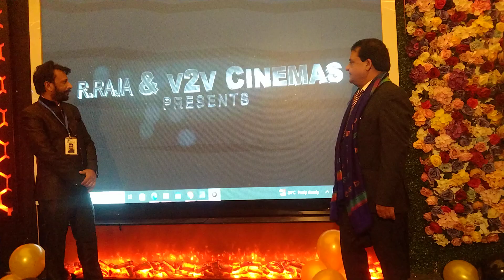International Langed Star Award Dubai .Nominate khawar salim azar as poet